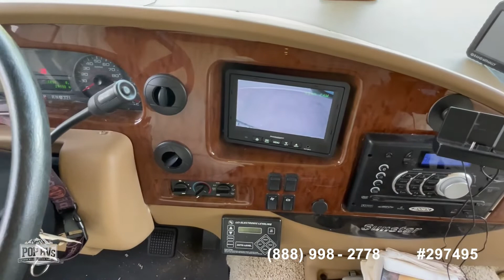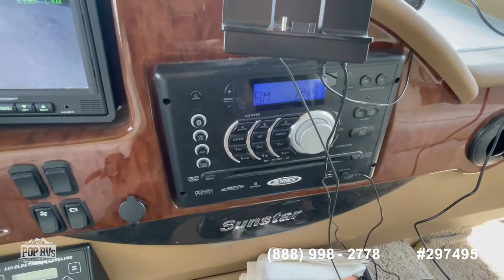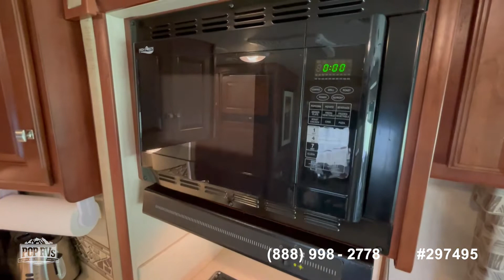Used 2015 Sunstar 30T for sale in Polk City, Florida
GREAT LOOKING UNIT READY TO GO CAMPING WITH YOUR FAMILY! FORD POWERED! EXTERNAL ENTERTAINMENT! SATELLITE DISH (WINEGARD) AND MUCH MORE INCLUDED!!